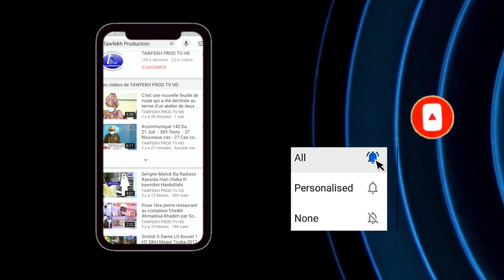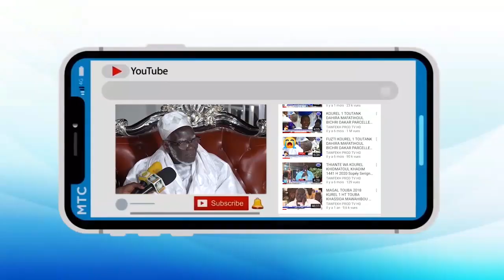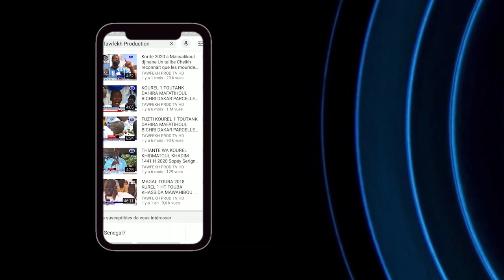LIVE🔴Lave Abaabakar Mbuub Serigne Touba Nimu Saafara Jangoro yi Topp Nit Te Buko Saafarawuo PARTIE 1